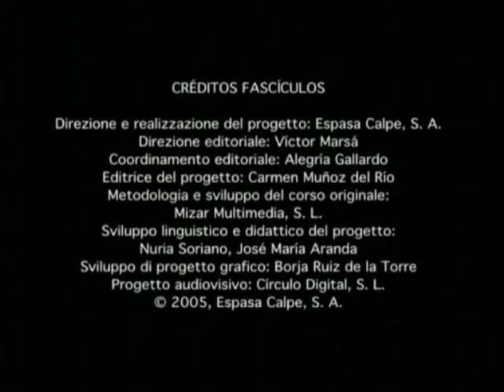Carmen Basilio vs Tony DeMarco II Fight of the Year 1955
Fight Of The Year 1955
Basilio defends World Welterweight Title against DeMarco